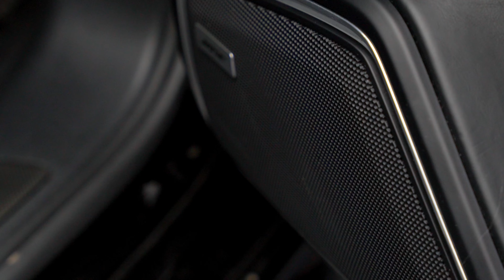Porsche Panamera 4.0T V8 Turbo Saloon PDK 4WD Euro 6 (s/s) 5dr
High Specification Panamera Turbo S, Finished In Jet Black With Black Leather Upholstery With Red Detail Stitching, 21" Panamera Exclusive Design Alloy Wheels In Black Finish With Red Brake Calipers, Panoramic Roof System, Illuminated Door Sill Guards In Carbon, Carbon Interior Fascia, Sports Exhaust System, BOSE Surround Audio System, Electrically Adjustable Adaptive Sports Seats (18-Ways) With Heating & Memory Functions, Sport Chrono Package, Adaptive Cruise Control, Heated Steering Wheel, Privacy Glass, Satellite Navigation With Bluetooth Connectivity & Connect Plus, Preparation For Porsche Rear Seat Entertainment, Surround View Camera With Park Assist Front & Rear & More. Here at Auto 100 we are an independent prestigious car reseller. We are based in the heart of England just off junction 28 of the M1 in Nottinghamshire. Established since 2002, we are a family run business and have a collective knowledge of over 100 years & all of our cars come with finance available, up to 24 months extended warranty and checked thoroughly for peace of mind buying.